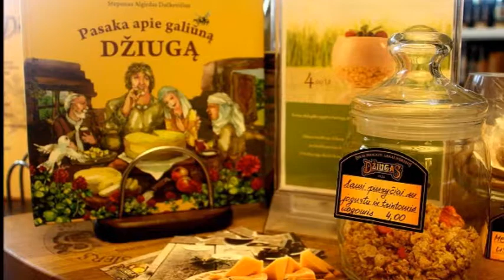Vilnius "The perl of the resorts in Lithuania" HRNEWS-TRAVEL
A trip through the capital of Lithuania, Vilnius and surroundings,  a country to discover the beauty of its culture and its people // Un viaje a través de la capital de Lituania, Vilnius y sus alrededores  un país para descubrir la belleza de su cultura y su gente. HRNEWS-TRAVEL